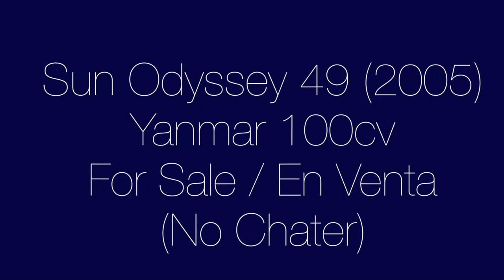Jeanneau Sun Odyssey 49 (2005) SOLD - VENDIDO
Jeanneau Sun Odyssey 49 (2005) For Sale. Private Boat, never Chartered. Only one owner from new. Very few hours.
Jeanneau Sun Odyssey 49 (2005) En Venta. Barco privado, nunca Alquilado. Un solo propietario. Muy pocas horas.